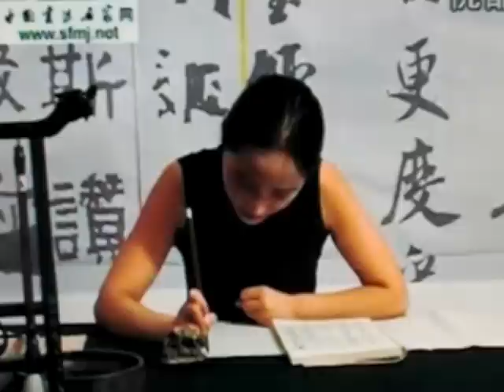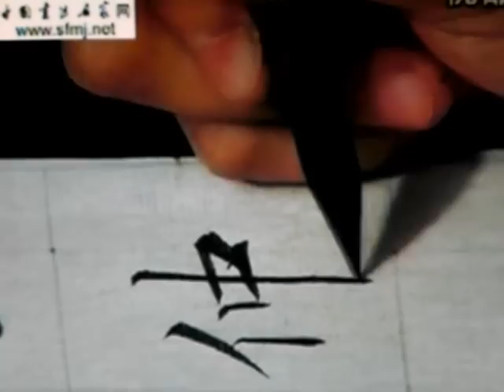Chinese calligraphy lessons - copying from model book #2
Chinese calligraphers teaching Mandarin writing in standard scripts and Chinese painting (in later videos)